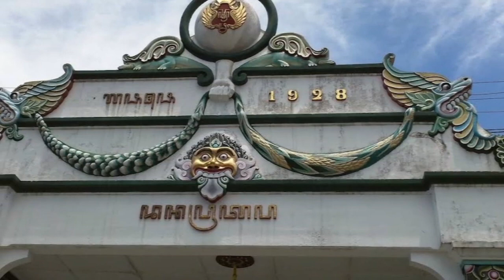SRI SULTAN HAMENGKU BUWONO VI || KISAH RAJA KE-6 KERATON YOGYAKARTA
JUDUL : SRI SULTAN HAMENGKU BUWONO VI || KISAH RAJA KE-6 KERATON YOGYAKARTA.
EDITING/KAMERA/NARATOR : Moko Channel.

kisahrajake-6keratonyogyakarta

TERIMAKASIH SUDAH NONTON SAMPAI SELESAI.
SEMOGA BERMANFAAT.